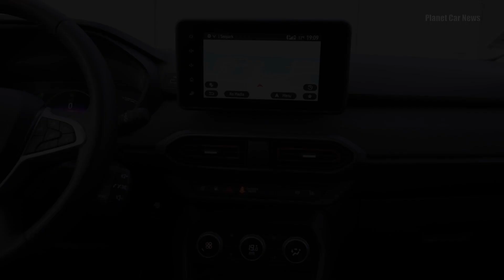2023 Dacia Jogger Extreme (Facelift) | Driving, Exterior & Interior Details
Dacia's new Extreme range is characterised by a design influenced by the outdoors and by features that enhance and bring the brand’s values to life in a very real way.

Timeline:
0:00 Exterior
1:09 Interior
1:43 Driving & range

Dacia Jogger: current prices in France
Dacia Jogger Extreme ECO-G 110 5-seater: €20,900€
Dacia Jogger Extreme TCe 110 5-seater: €20,900
Dacia Jogger Extreme HYBRID 140: €25,900
7-seater version: + €900.

Source : Dacia